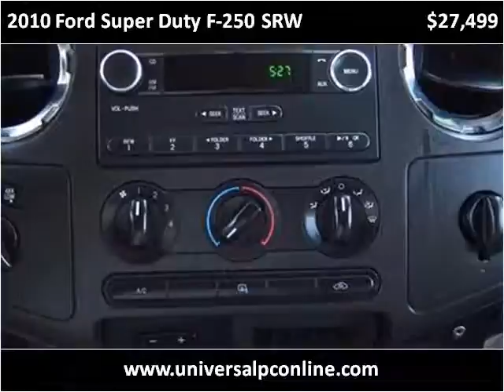2010 Ford Super Duty F-250 SRW Used Cars Plant City FL